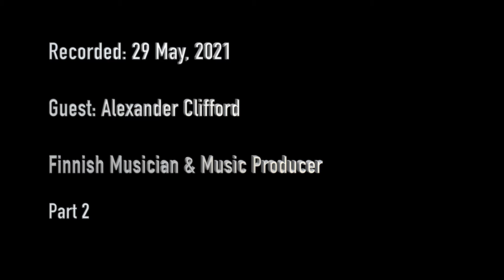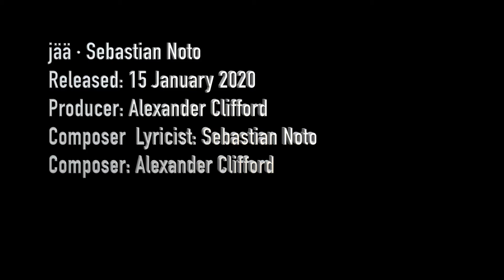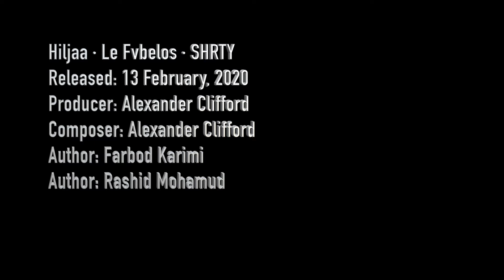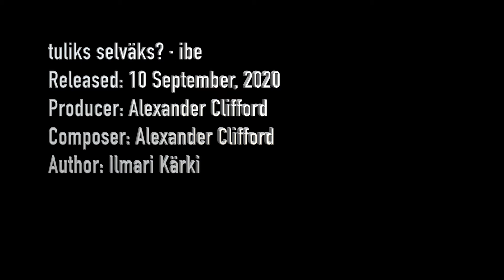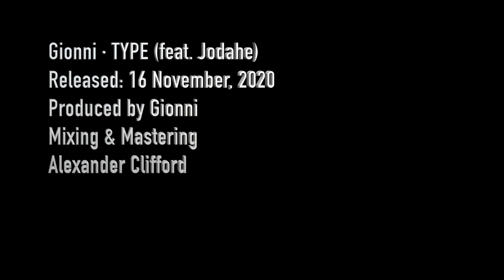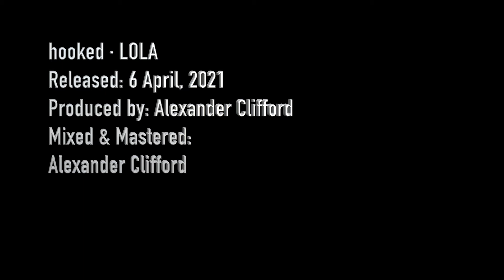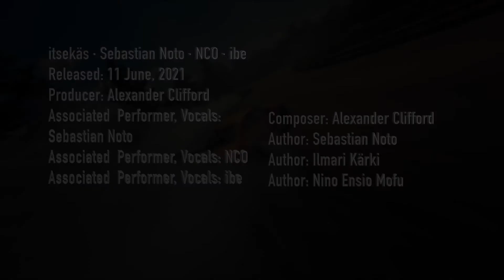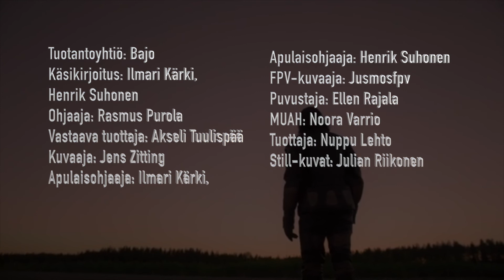Podcast #2 Alexander Clifford: Finnish Musician and Music Producer (Part 2)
Recorded 29 May, 2021, this is Part 2 of the interview with Alexander Clifford, Finnish Musician and Music Producer (in English)

There are three narratives in this interview:

First, The English:
This is a conversation between two speakers of English, and even though Alexander isn’t a native speaker, his grammar, pronunciation and self-confidence are exactly on point . He’s articulate and convincing, you trust him instantly.

Second, The Finnish Music Industry:
Alexander gives some great advice for those who want to be a musician in Finland.

Third, Sound Business Advice:
As he’s now a full-time Music Producer, he’s making his way through the Finnish music industry as an entrepreneur, building his brand on quality and superior customer service. His business advice can apply to any industry.